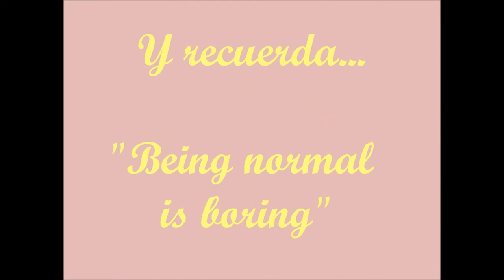HAUL JUNIO 2014 (Primark,HyM,Sephora,BimbaYLola...)